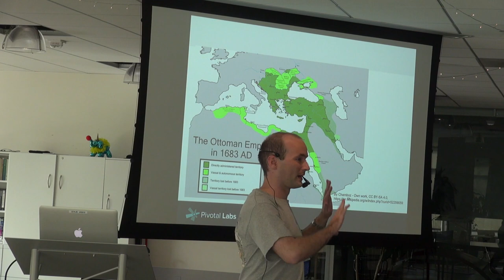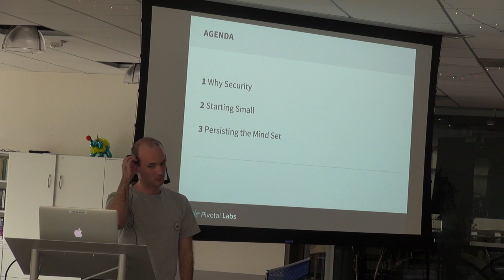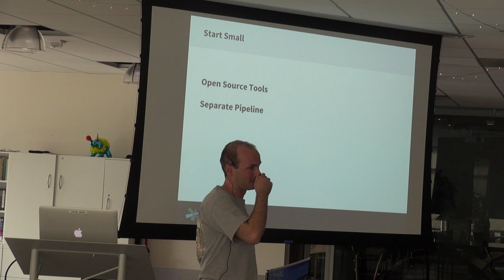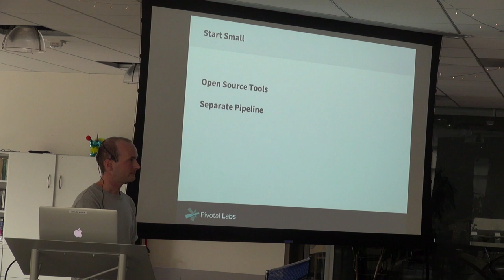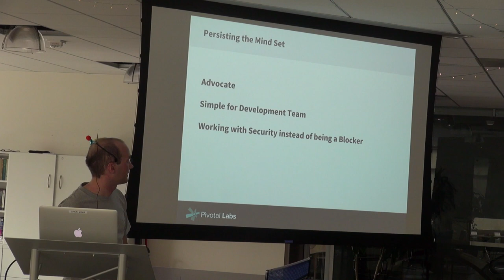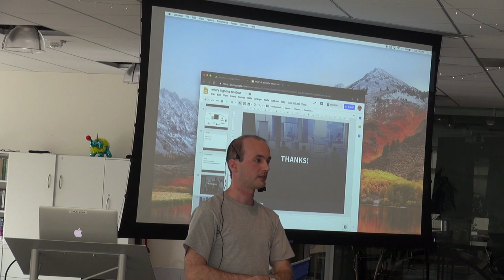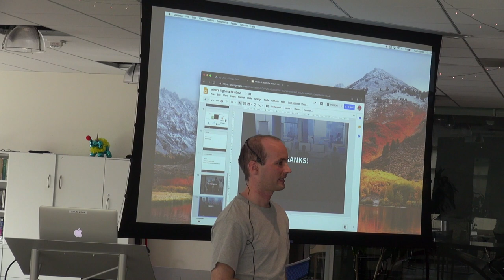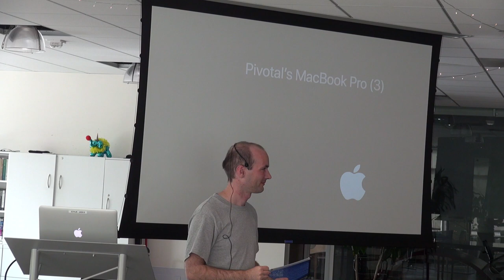Core Practice on Security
After a few segues, Michael Oleske leads a discussion on why security matters in building applications and why it is so hard to do it right.